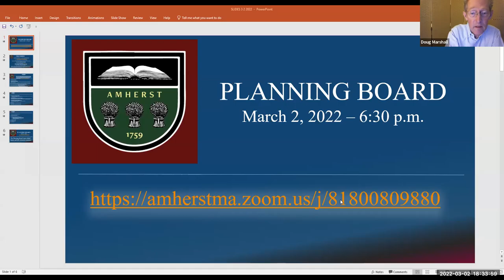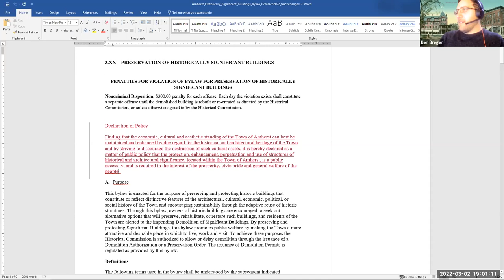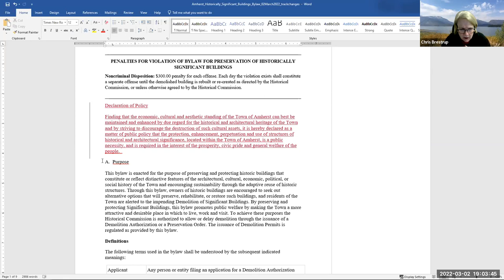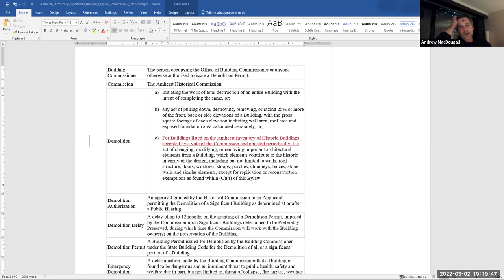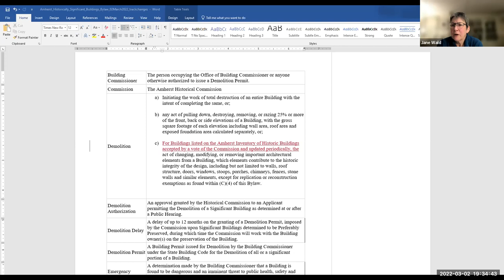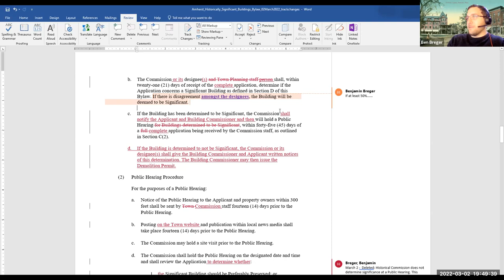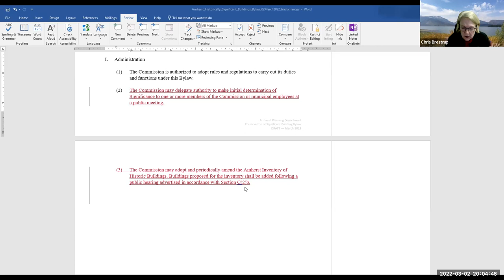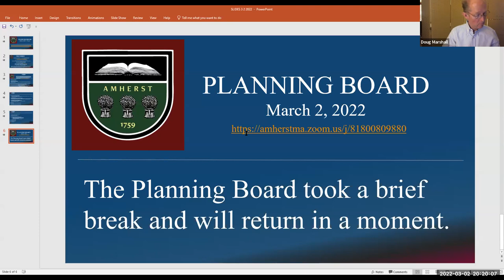Planning Board Mar 2, 2022